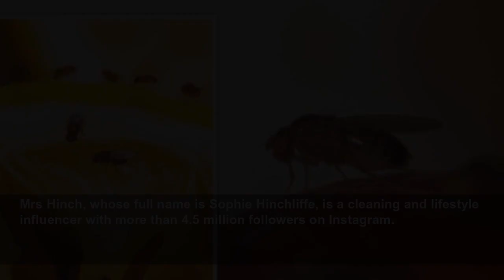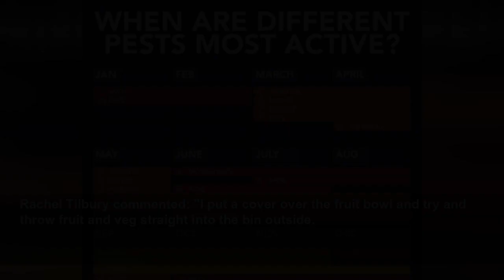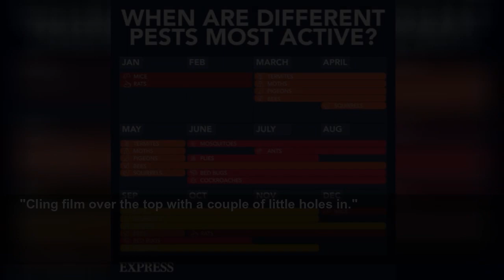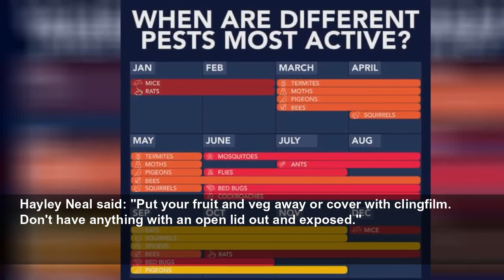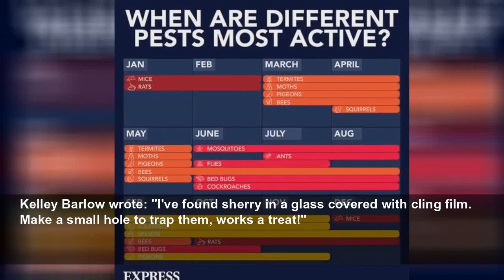‘They drown!' 85p hack to get rid of fruit flies from homes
CLEANING enthusiasts have shared the "best" way to get rid of "nightmare" fruit flies. One fan of cleaning expert Mrs Hinch claimed they caught "20 flies" using this method.
Daily Express
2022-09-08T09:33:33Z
Cleaning hacks: Express shares how to shine stainless steel
Meghan u-turn on interview claim about Prince Charles and Harry
James Martin fumes over January dieting in 2021
Smol demonstrate how to open their packs
Prince Harry cries during emotional speech at WellChild awards
Martin Lewis explains council and private company parking fines
Sophie Wessex: Expert discusses wedding day tiara
Britain's Cheapest Street: Family show inside of their £1 house
New supermarket chain Motatos coming to the UK
Money saving: Expert reveals freezer tip
Queen Alexandra's Kokoshnik: Expert discusses 'glittering' tiara
Haircare expert warns against 'thickening' products
Bill Turnbull says to ‘get checked' if you have cancer concerns
Dan Aykroyd makes heart wrenching tribute to Carrie Fisher
Princess Pep Talks help inspire young girls to be confident
This Morning: Woman conquers phobia in bath of custard
Mrs Hinch, whose full name is Sophie Hinchliffe, is a cleaning and lifestyle influencer with more than 4.5 million followers on Instagram.
Fans of Mrs Hinch have taken to social media in recent years to share their own cleaning hacks.
On one such group, Facebook user Agnes Young asked Mrs Hinch fans: "What's best to get rid of fruit flies please?"
The post was inundated with almost 70 comments from fellow cleaning enthusiasts.
The most common suggestion was to use apple cider vinegar in a bowl with washing up liquid.
Linda Dunlop wrote: "Small bowl, apple cider vinegar and washing up liquid.
Cover with cling film pierce a few times."
Rach Rhodes said: "I filled a small glass dish with cider vinegar, covered with cling film, pierced small holes - caught about 20 last night. Nightmare, must be the time of year."
Carol Kerr suggested: "Apple cider vinegar and washing up liquid in a bowl wrap cling film round it and pierce holes all over it. I couldn't believe it when I did it. It works."
Rachel Tilbury commented: "I put a cover over the fruit bowl and try and throw fruit and veg straight into the bin outside.
"For some reason they love bananas! If it's too bad I use the apple cider vinegar and washing up liquid trick which works.
"I don't remember having this problem a few years ago, I wonder why there are so many now."
DON'T MISS
Joanne Morris replied: "Bowl of cider vinegar with a squirt of washing up liquid.
"Cling film over the top with a couple of little holes in."
Heidi Wells suggested: "Cider vinegar and washing up liquid in a dish."
Hannah-Louise Watts agreed and wrote: "Apple cider vinegar, washing up liquid and water in a little dish on the side.
"They sit on the floating washing up liquid to drink the vinegar but the liquid flips when they land and they drown."
Jul Thomason said: "Apple cider vinegar and Fairy liquid in glass cover with cling film put slits in the top."
Apple cider vinegar can be found in most supermarkets in the UK.
Apple Cider Vinegar can be bought from Waitrose for £1.25 and Sainsbury's for £1.20. Tesco Cider Vinegar is available to buy for just 85p.
Other suggestions from Mrs Hinch fans are to put clingfilm over fruit and vegetables, clean out kitchen plugholes, use sherry or honey.
Hayley Neal said: "Put your fruit and veg away or cover with clingfilm. Don't have anything with an open lid out and exposed."
Dawn Chappell replied: "Apparently a lot comes from sink plug hole maybe bleach or boiling water might help."
Kelley Barlow wrote: "I've found sherry in a glass covered with cling film. Make a small hole to trap them, works a treat!"
Lizzie Collinson commented: "I found red wine to work really well. Pop some in a glass with cling film over the top with a few holes in."
Bhavana Short suggested: "I use honey in a small open bowl and put it by the plants."